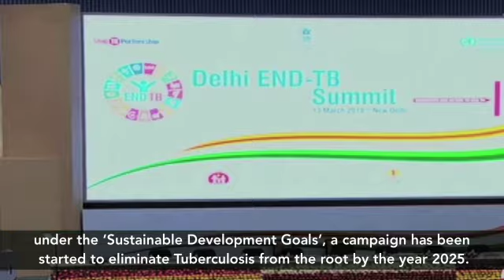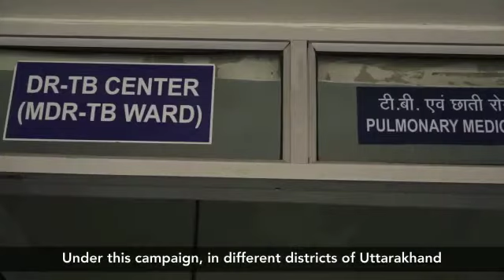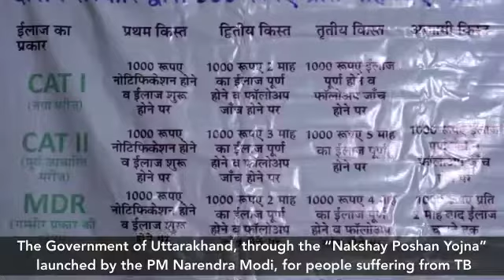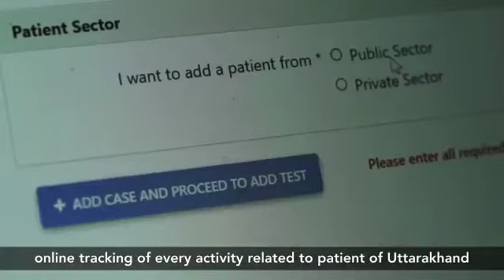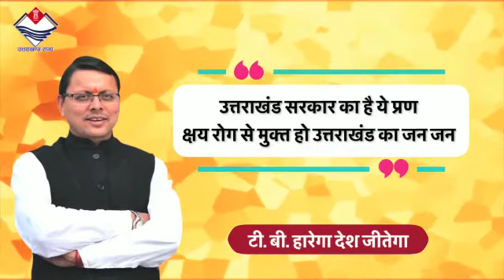ट्यूबरक्लोसिस (टी.बी.) समाधान/उपचार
टी.बी. रोग जागरूकता सम्बन्धी लघु फ़िल्म।